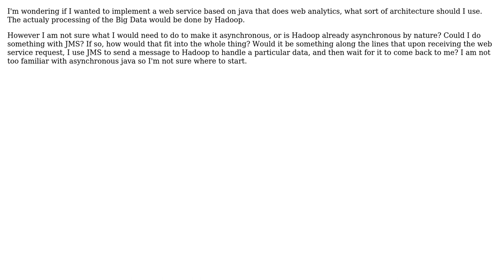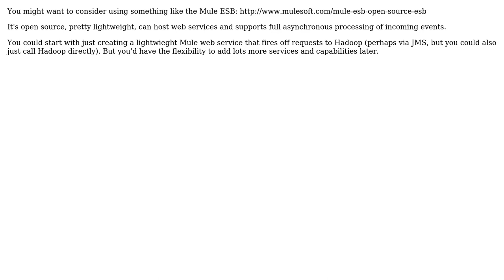Software Engineering: Asynchronous Java (2 Solutions!!)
Software Engineering: Asynchronous Java

With thanks & praise to God, and with thanks to the many people who have made this project possible! | Content (except music & images) licensed under CC BY-SA | Music | Images & others | With thanks to user yannis user mikera user Jason Madux user James Anderson and the Stack Exchange Network Trademarks are property of their respective owners. You are responsible for your own actions.